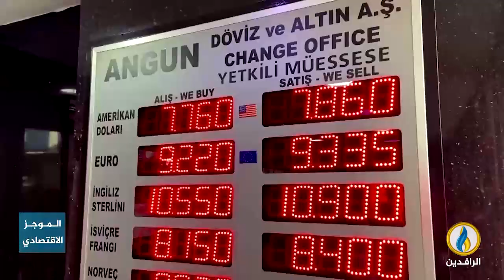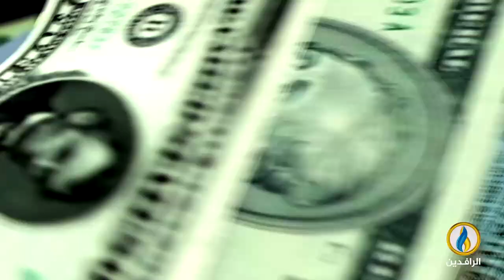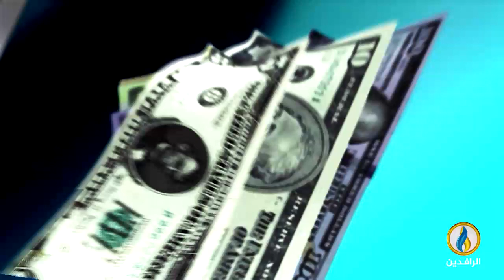أبرز الأخبار الاقتصادية على قناة_الرافدين ليوم الخميس في